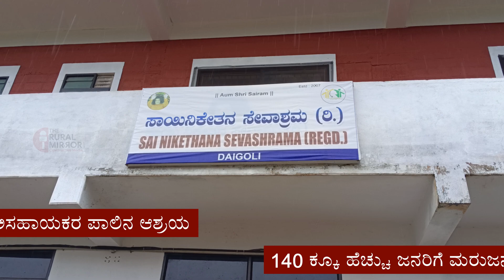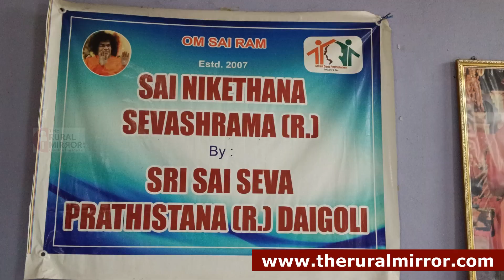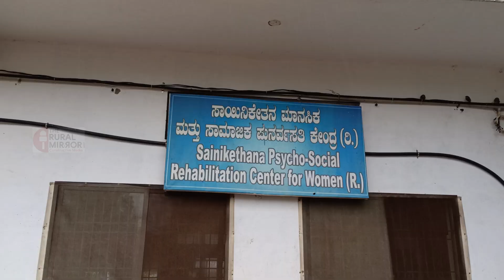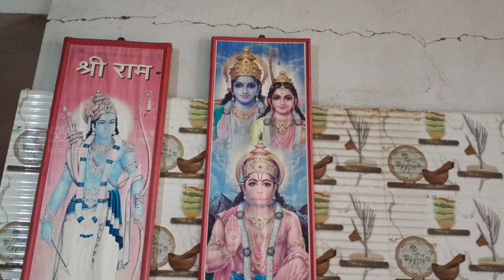ಸೇವಾ ಕಾರ್ಯದಲ್ಲಿ ಸಾಯಿನಿಕೇತನ ಸೇವಾಶ್ರಮ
ಕಾಸರಗೋಡು ಜಿಲ್ಲೆಯ ದೈಗೋಳಿಯಲ್ಲಿ ಶ್ರೀಸಾಯಿನಿಕೇತನ ಸೇವಾಶ್ರಮ ಕೆಲಸ ಮಾಡುತ್ತಿದೆ. ಸದ್ಯ ಮಾನಸಿಕ ವಿಕಲಚೇತನರಿಗೆ ಚಿಕಿತ್ಸೆ ಹಾಗೂ ಪುನರ್ವಸತಿ, ಅನಾಥರಿಗೆ ಆಶ್ರಯವನ್ನು ನೀಡುತ್ತಿದೆ. ತೀರಾ ಅಗತ್ಯ ಇದ್ದ ವೃದ್ಧರಿಗೆ ನೆರವು, ಆಶ್ರಯವನ್ನೂ ನೀಡುತ್ತಿದೆ ಈ ಸೇವಾಶ್ರಮ. | ಈ ಆಶ್ರಮದ ಸಂಪರ್ಕಕ್ಕೆ ಡಾ.ಉದಯಕುಮಾರ್‌ ನೂಜಿ - 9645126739 ಅಥವಾ ಡಾ.ಶಾರದಾ 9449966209 |